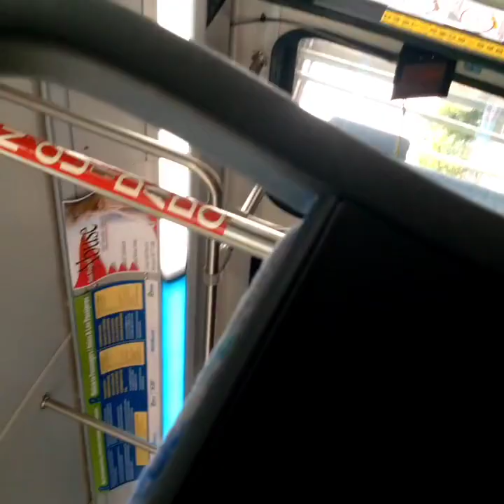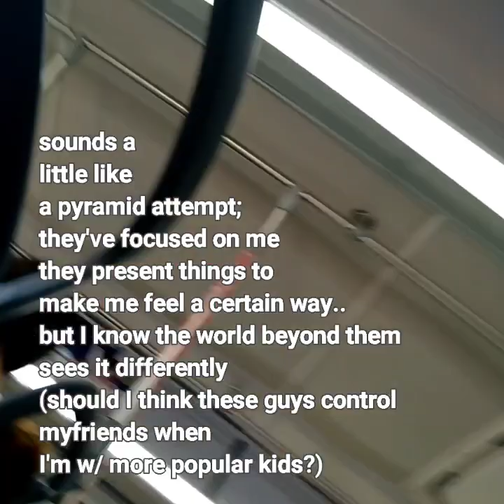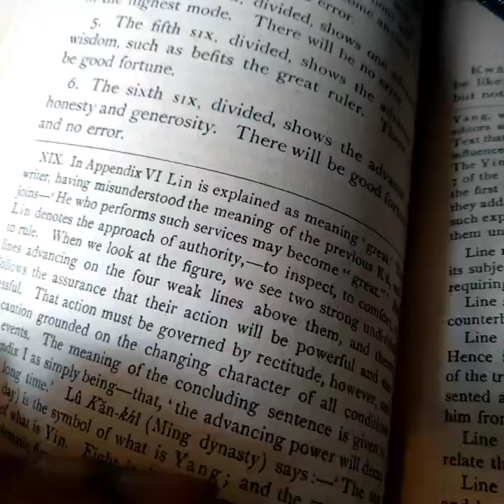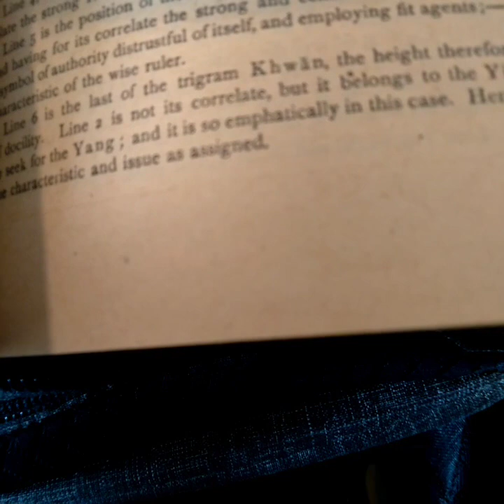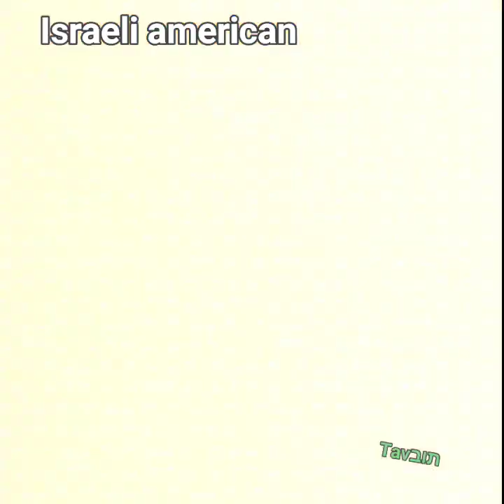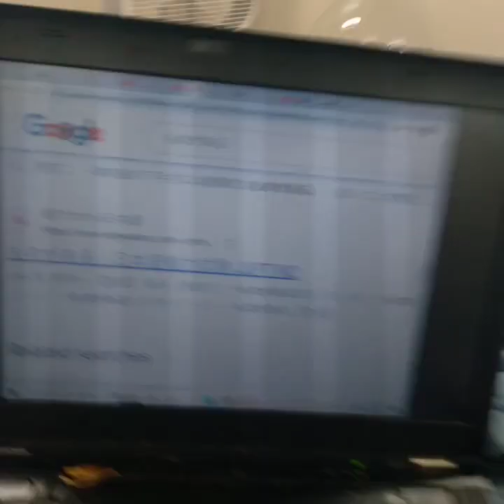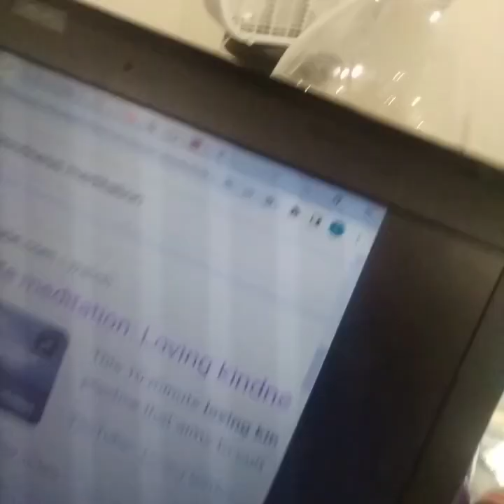nofx神道Bnai Israel JPOP SynagogueBow2LittleTav 詩人: Shinka 歌: "SUKIsheCureThemAll"門Greta Thunberg 皇子平田